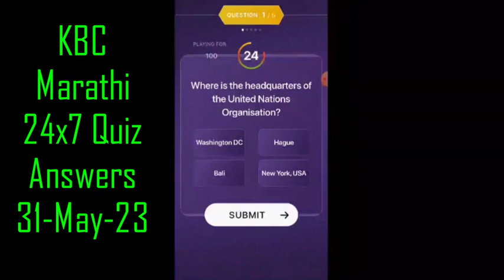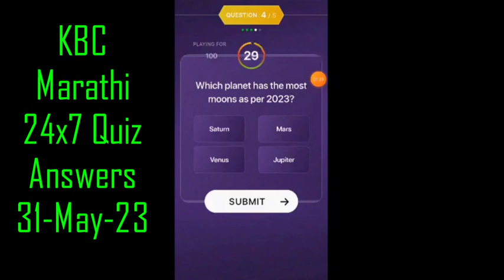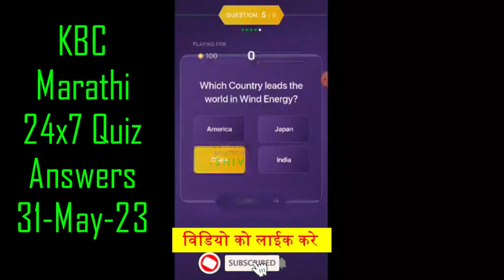KHC QUIZ KON HONAAR CROREPATI 31 MAY 2023 ANSWERS 👍👍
KON HONAAR CROREPATI  QUIZ 31 MAY 2023 ANSWERS 👍👍

Video contains:
KBC daily quiz
KBC preparation
LIC quiz
KBC season 13
KBC 2023
SonyLiv subscription
Kbc personal interview
kbc interview
KBC tips
kbc participate
kbc audition
kbc fff
kbc promo
Marathi KBC
KHC